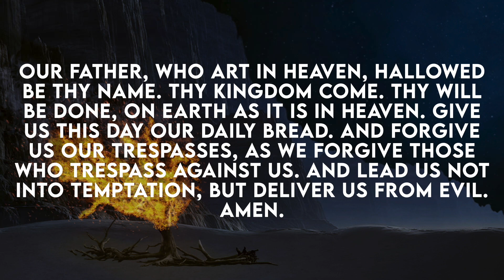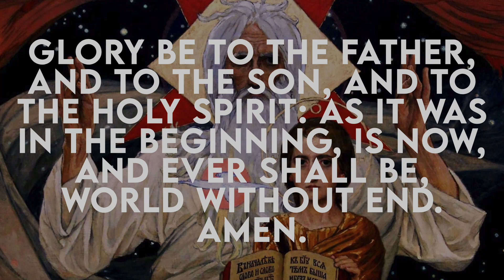One-Minute Morning Prayer